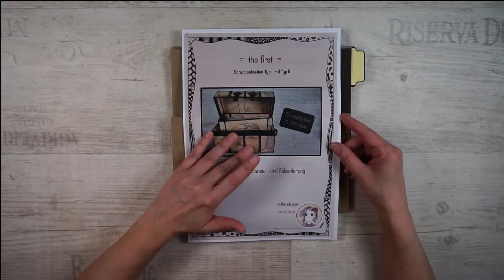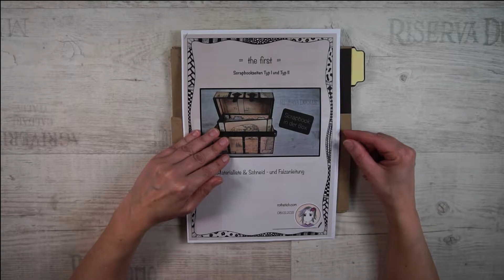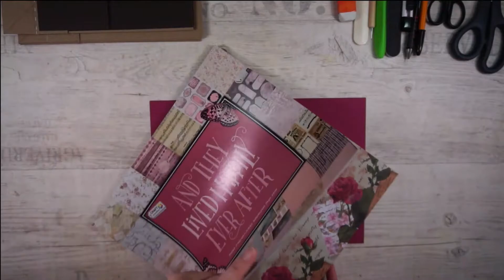the first - Tutorial Nr.2 - Basisseite Typ I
Scrapbook in der Box

Ich freue mich euch wieder zu sehen!
Heute geht es weiter mit der Basisseite Typ I. Auf Grund der Länge habe ich mich entschlossen das Tutorial für die Basisseiten Typ I und Typ II zu teilen.
Das Tutorial für den Typ II wird in den nächsten Tagen folgen.
Also, ran ans Papier und los geht es!

Kapitel

00:00 - Intro
00:10 - Einleitung Thema des Videos
02:26 - Zuschneiden der Teile für Basisseite Typ I
11:30 - Falzen der Teile
15:50 - Anordnen und Kleben der Teile
39:45 - Magnete anbringen
42:55 - Vorschau auf das kommende Video
44:06 - Outro